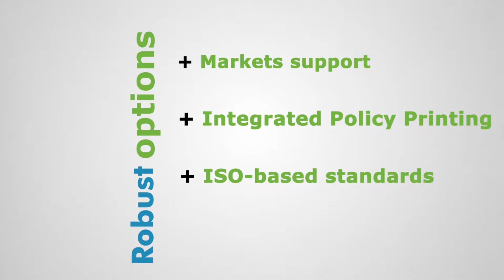Insurance Rating Systems & Programs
We began our firm with a rating solution, the NetRATE Commercial Lines Rating System, borne out of the need for MGAs, Program Administrators, and Insurance Carriers like yourself to have at your fingertips a rating system that truly supports your markets and the unique features inherent in them. From the heart of the NetRATE Rating modules, we expanded our product line to provide a fully integrated, dynamic policy printing system. With us, you're able to rate, bind and print your policies, and perform after-policy inception processes.

Our suite of products include:

NetRATE Commercial Lines Rating System: A highly configurable and customizable, windows-based, client-server application developed around an ISO® commercial lines rating framework that incorporates NetRate Systems' high-performance rating engines for complex multi-state, multi-location monoline or package policies for any selected line of business.

NetSYNERGY: Powerful rating web service capabilities driven by XML input, which allows for customer design of user interface screens -- from user interface design to rating results. The custom user interface can simply call the NetSYNERGY rating engine to produce the premium.

NetSTAT: Provides statistical information for MGAs, Program Administrators, and Insurance Carriers using the ISO® stat code record layout.

NetPPS Policy Printing System: Using the data already entered into and generated by one of our NetRATE rating solutions, NetPPS uses ISO® and customer specific business rules to generate policy forms that can be distributed via electronic or printed format.

NetXPORT: Adds the capability to integrate information between the NetRATE Commercial Lines Rating System and third-party vendors for policy issuance, policy administration, or other upstream or downstream process.

Give us a call for more information today!